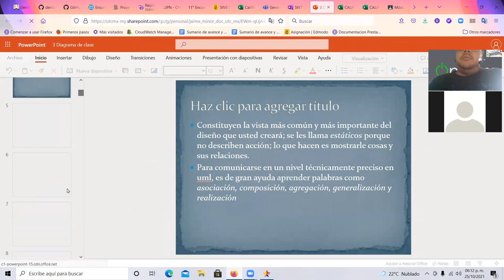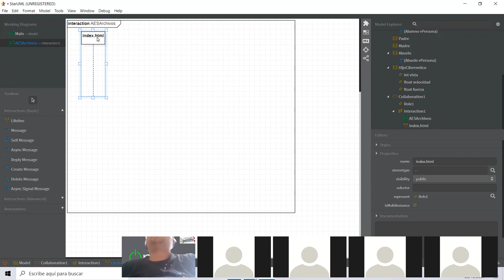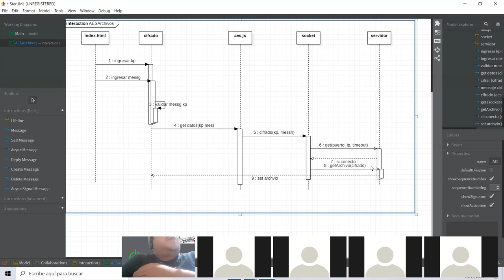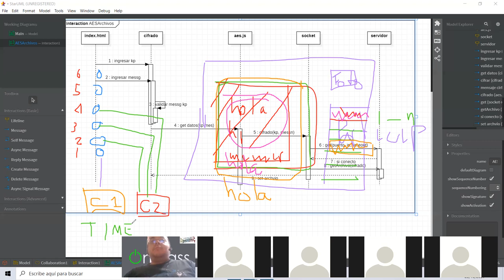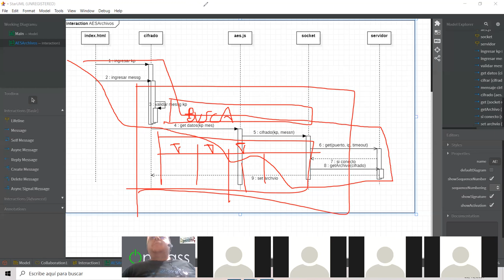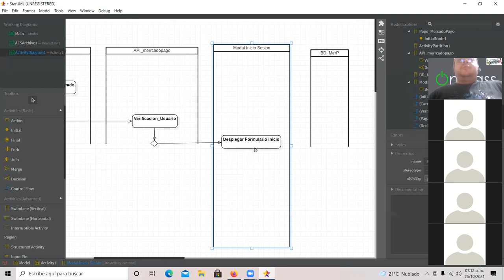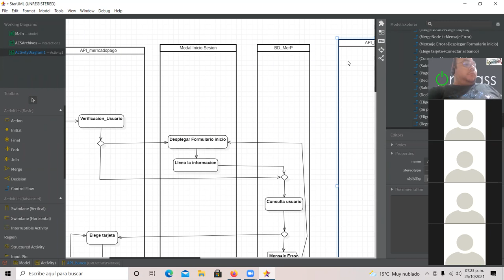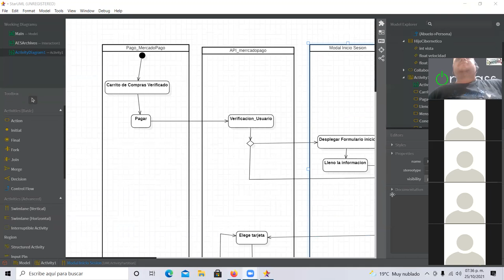Sesión 11 LPTI III Secuencia y Actividades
Explicación para la construcccion de diagramas de Secuencia y Actividades a partir de los casos de uso y especificación.